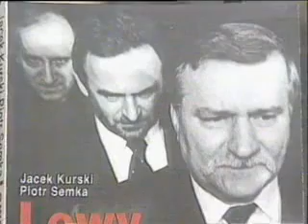OBUDŹ SIĘ POLSKO !!! (Ten materiał wzbudzi w Tobie szok)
Przesłane przez gibon60 dnia 12 maj 2011

To dokument dotyczący kreowania życia politycznego na początku lat 90-tych.
Gwarantuję Ci, że oglądnięciu tego filmu spowoduję, że inaczej będziesz postrzegał świat dzisiejszej polityki. Zrozumiesz, że to co widzisz w telewizji jest manipulacją.
Na filmie widać tez jak wiele działaczy solidarności, świadczy o swojej współpracy z SB, walcząc za wszelką cenę, o nie ujawnianie tego co zawierają teczki służby bezpieczeństwa.